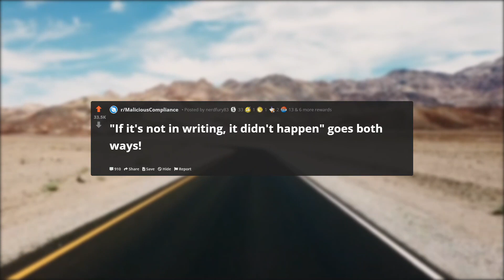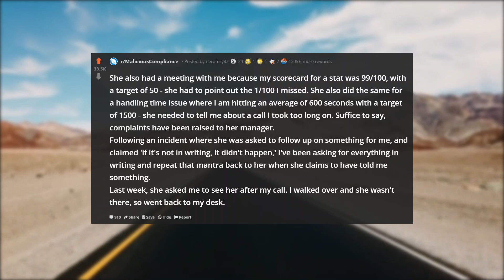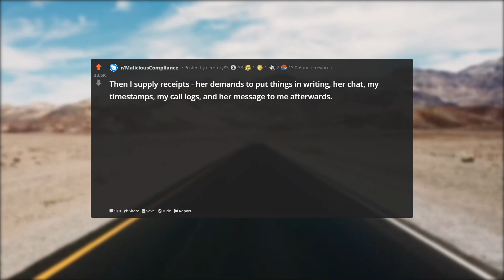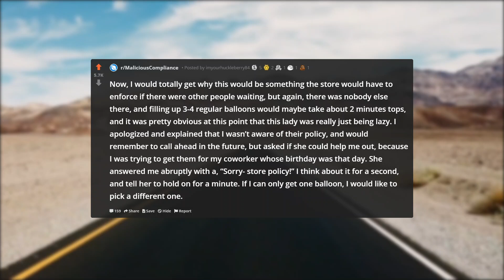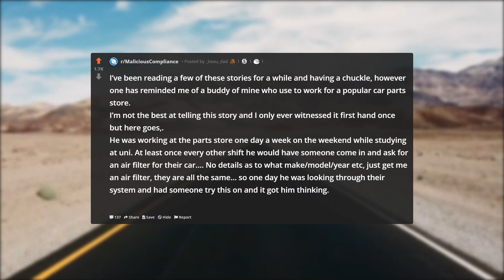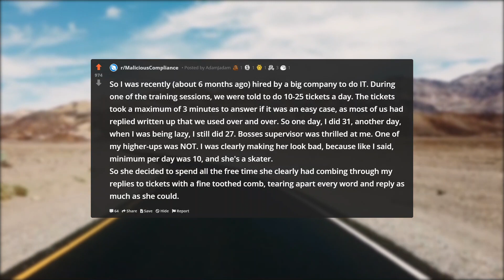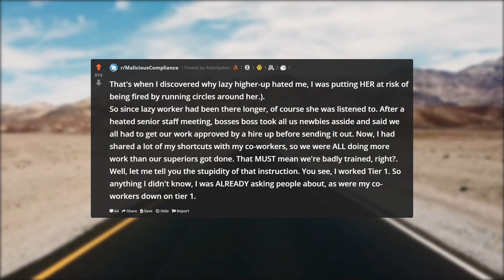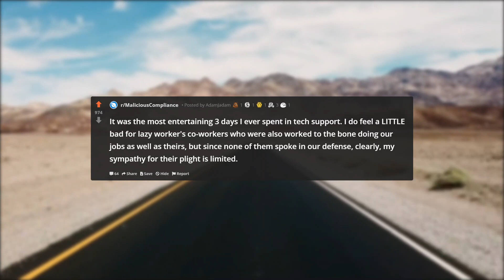Bossy Manager Frames Me But Forgot She'd Told Me to Put Everything in Writing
In this episode of r/ProRevenge, Bossy Manager Frames Me But Forgot She'd Told Me to Put Everything in Writing.